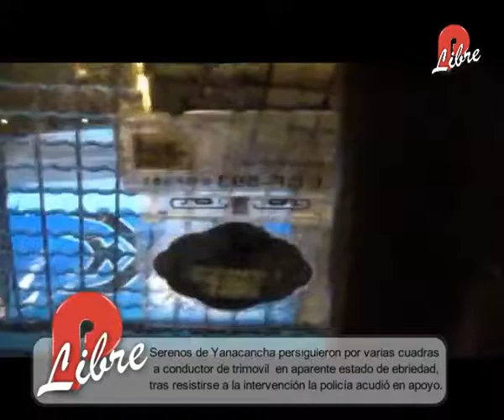Conductor de trimovil en evidente estado de ebriedad protagoniza persecución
El fin de semana al promediar las  20:30 Horas  se recibió una llamada telefónica a la central  hecha por un ciudadano mencionando que por el mercado Santa Rosa se encontraba un conductor de una moto taxi en aparente estado de ebriedad de inmediato el personal de serenazgo se dirigió al lugar localizando al vehículo menor de placa de rodaje 7289-3B en el Jr. Diputación/Av. Minero  El conductor con síntomas de ebriedad al percatarse de la presencia de los efectivos del serenazgo  se puso en marcha por lo cual se dio inicio a una persecución logrando intervenirlo a la altura de Naclar en ello aparecieron dos sujetos también en estado de ebriedad quiénes se pusieron violentos y comenzaron agredirnos verbalmente en eso astutamente se pusieron delante de la móvil para que el conductor escape con la moto, logrando intervenir la unidad en la Av. Carrión/ Av. Libertad momentos donde bajaron los ocupantes cogiendo piedras para agredir al serenazgo por lo que se tuvo que pedir apoyo al escuadrón de emergencia de la policía que acudió al lugar siendo también agredidos. Después de un tiempo se pudo llevar hasta la comisaria a  conductor del vehículo. Informó el serenazgo de Yanacancha.